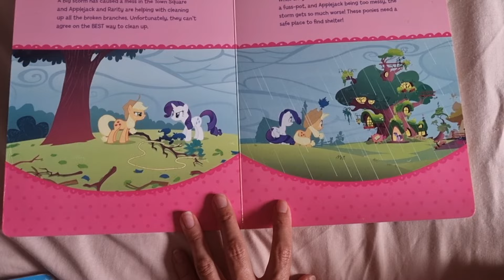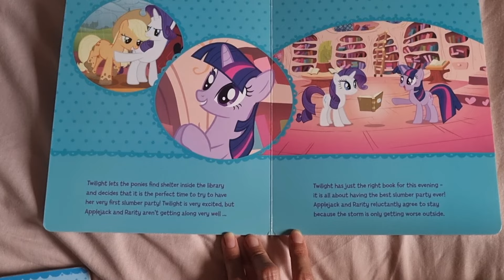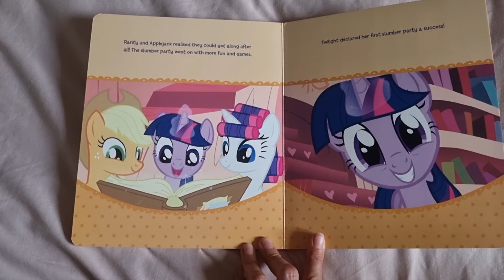My Little Pony: Opposites Attack!